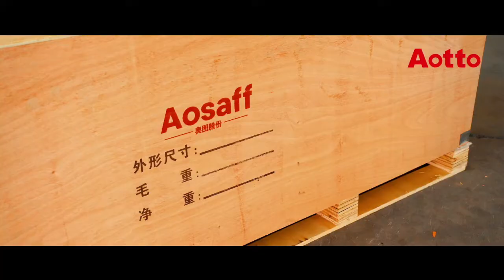Seeking agency for Aosaff industry modular safety fence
# robot safety fence# manipulator safety fence # production line guard fence# modular guard fence# Workshop partition